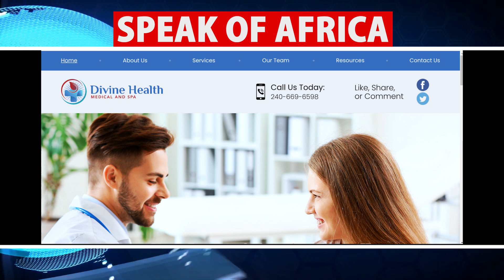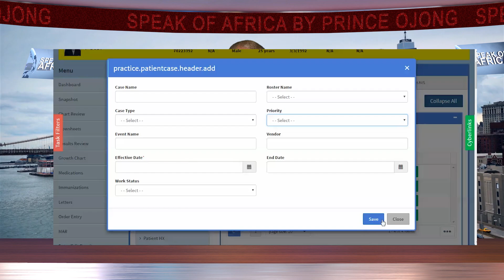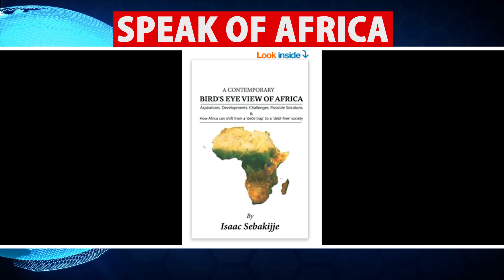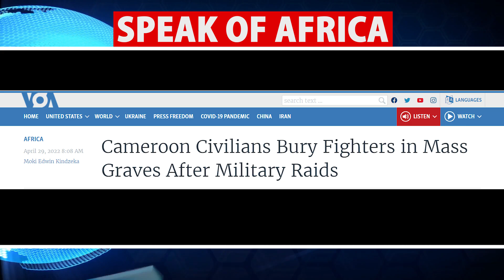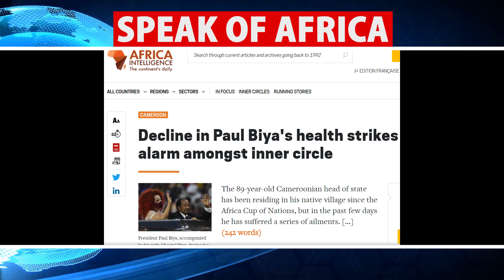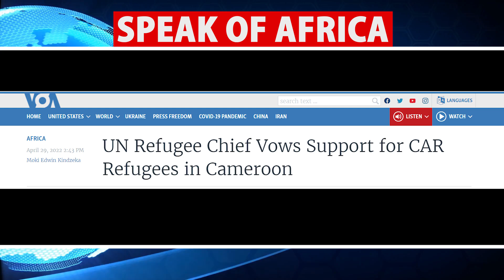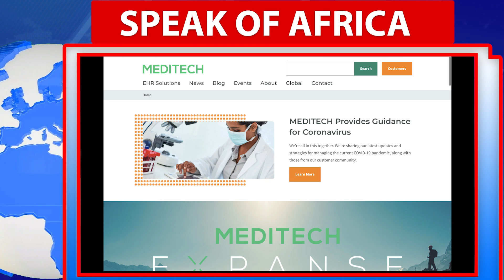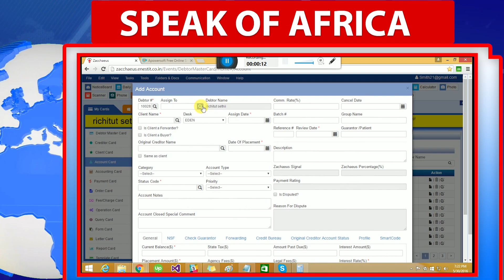The Soviet Tragedy: Why Africans Are Crying For Russia's Vladimir Putin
Prince Ojong

By Mail:
11207A Lockwood Drive
Silver Spring, MD 20901
USA

Prince Ojong

African news

Algeria
Cameroon
Ivory Coast
Gabon
Guinea
Mali
Morocco
Senegal
Republic of Congo
DR Congo
Rwanda
Tunisia

THE OTHER COUNTRIES OF THE CONTINENT
South Africa
Angola
Benign
Botswana
Burkina Faso
Burundi
Green cap
Central African Republic
Comoros
Djibouti
Egypt
Eritrea
Ethiopia
The Gambia
Ghana
Guinea-Bissau
Equatorial Guinea
Kenya
Lesotho
Liberia
Madagascar
Malawi
Mauritius
Mauritania
Mozambique
Namibia
Niger
Nigeria
Uganda
Sao Tome and Principe
Seychelles
Sierra Leone
Somalia
Sudan
South Sudan
Swaziland
Tanzania
Chad
Togo
Zambia

@Adeola Fayehun
@Dr. Mumbi Show
@Patrice Nouma
@WODE MAYA
@Channels Television
@ÉQUINOXE TV
@Mimi Mefo
 news cnbc crtv karen knowles rfi cgtn france italy rafale turkish military
 paul biya crtv yaounde cgtn africa caspar weinberger

 ambazonia sing international law james ker-lindsay human rights watch cameroun crise anglophone
 canal 2 international equinoxe tv journal canal 2 journal canal 2 international aujourd'hui cameroun 2021 cameroon election paul biya cameroon news

afrique media
panafricanisme
cameroun
cote
divoire
afrique
actualité
débats
BBC
CGTN
CNN
CCTV
CRTV
EQUINOXTV
AFRICA
france24
F24
Africanews
Africa24
panafricain
debat
forum
societé
documentaire
France
rfi
fox
foxnews
a24
a24news
AJ+
aljazeera
senegal
independance
deby
gbagbo
khadaffi
sankara
thomas
ble goude
macron

current affairs femi oke biafra news ambazonia sing ambazonia news

 journal canal 2 international aujourd'hui grace ofure yaounde

 nyesom wike femi oke biafra news ambazonia army